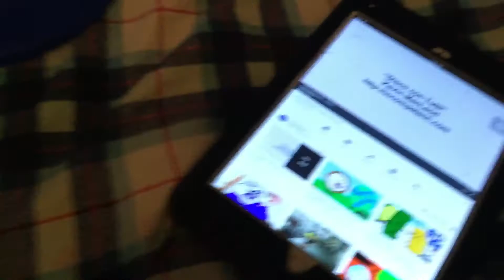Shopkin camp intro